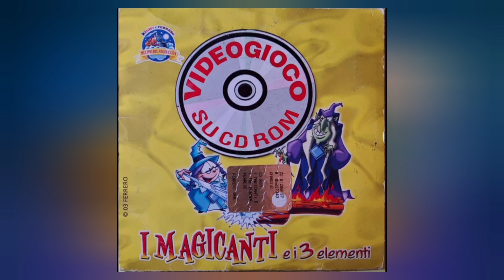I Magicanti e i 3 Elementi (Gioco PC) - Soundtrack Completa (+ Effetti Sonori)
[Musica]
0:00 loop1
0:07 loop2
0:24 loop3
0:30 loop4
0:39 looparc

[Effetti sonori]
0:50 effetti sonori

Developed by NEO NETWORK S.r.l. for Microsoft Windows/PC on unknown date, 2003